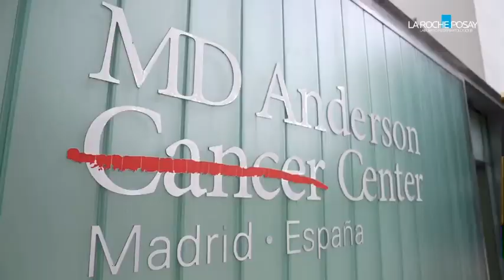Unidad del Cuidado de la Piel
Servicio de formación al paciente oncológico sobre técnicas del cuidado de la piel.